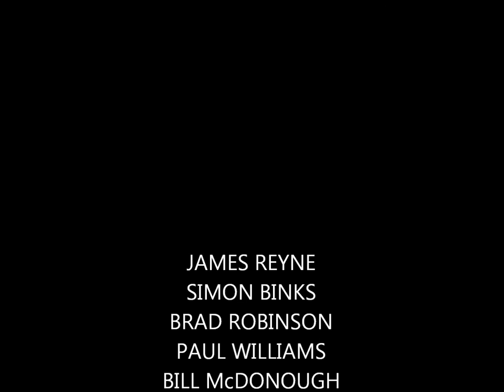Australian Crawl - "Grinning Bellhops"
From the 1982 album "Sons Of Beaches"